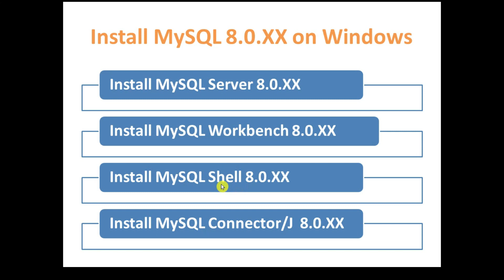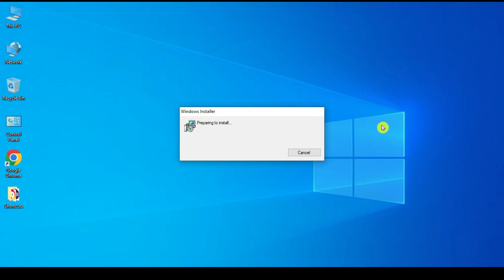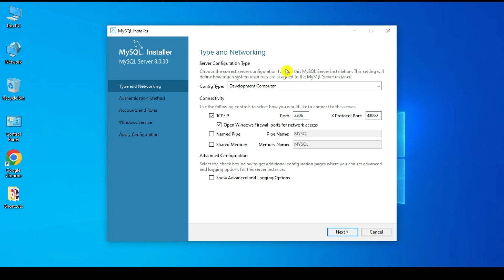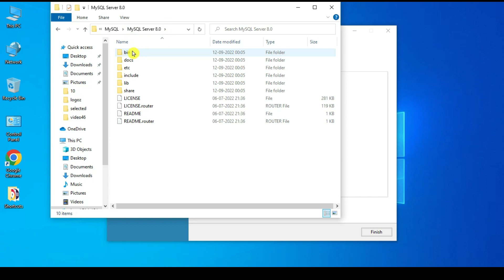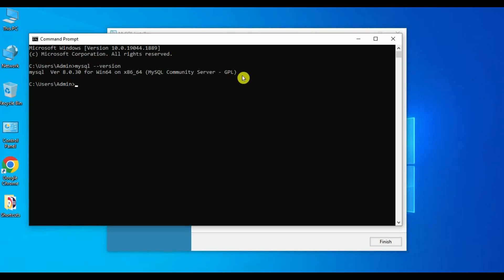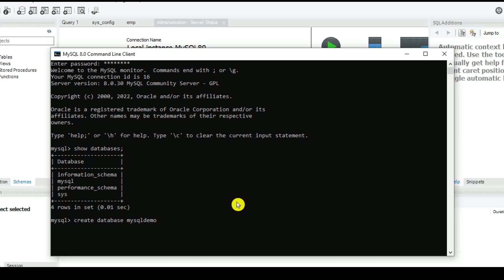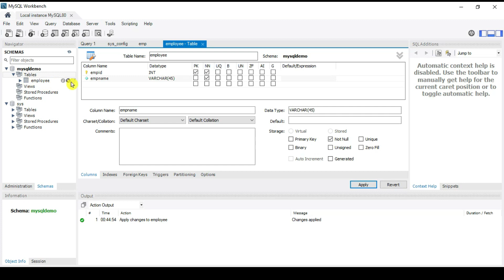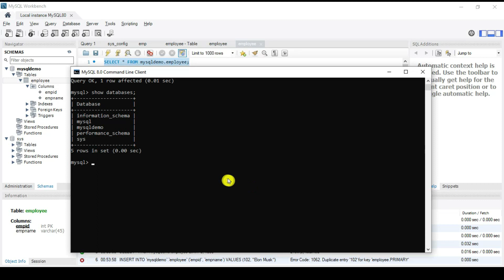How to Install, Configure and visualize MySQL on Windows 10/11 | Complete guide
Hello Everyone! In this video we will cover to step by step guide you How to install MySQL 8.0.30 server , Workbench IDE ,MySQL Shell & MySQL J connector on Windows 10/11.

Step  1: Download & Install latest version of MySQL Server
Step  2: Installing MySQL workbench to visualize data.
Step  3: Installing MySQL Shell for running commands.
Step 4: Installing MySQL J Connector for Java connection.
Step  4: Create Database and use it.

MySQL, the most popular Open Source SQL database management system, is developed, distributed, and supported by Oracle Corporation.

Production Credits:

Edited by: Simplifying Tech
Edited with Tool : Filmora 10
Produced by: Simplifying Tech
About Simplifying Tech :
👉 Lets Make it Simplified and illustrative.
The main Objective of  Simplifying Tech is to have people learn new technologies and programming in more simplified and illustrative way.